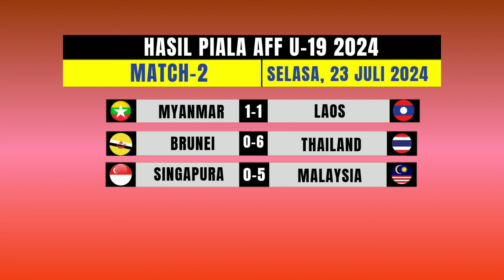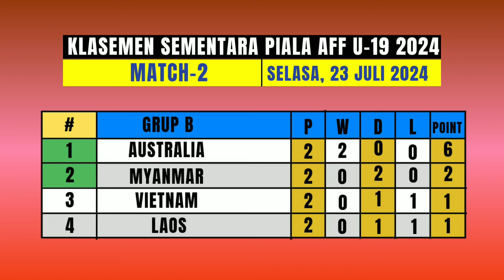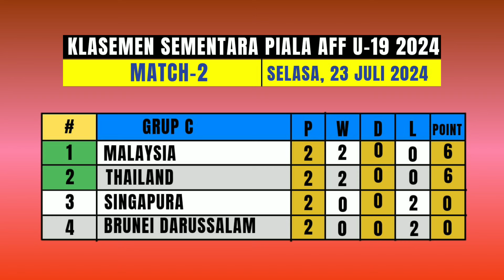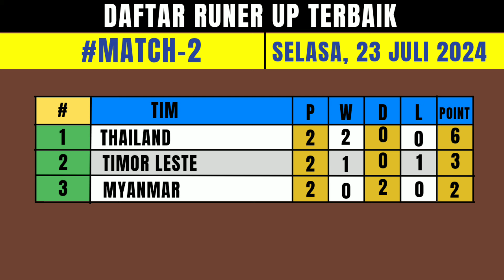🔴 HASIL PIALA AFF U-19 2024 HARI INI!! Indonesia vs Timor Leste (6-2) Klasemen Piala AFF Terbaru